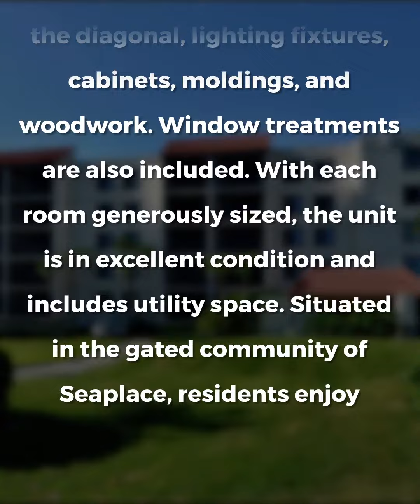Luxurious Beachfront Condo in Seaplace | Stunning Gulf Views & Resort-Style Amenities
Welcome to your dream beachfront condo in the prestigious Seaplace community, offering an unparalleled lifestyle with breathtaking partial views of the Gulf of Mexico. This meticulously updated two-bedroom unit is a testament to luxury and comfort, featuring a screened-in lanai perfect for savoring the serene Gulf ambiance.

Key Features:

Recently Updated Interiors: Enjoy the elegance of granite countertops, 18-inch tiles set on the diagonal, and high-end lighting fixtures that illuminate the refined taste throughout the condo. The attention to detail in the cabinets, moldings, and woodwork adds a touch of sophistication.
Generous Living Spaces: Each room is thoughtfully sized, providing ample space for living and entertaining. The inclusion of window treatments and utility space ensures convenience and functionality.

Exclusive Community Amenities: Seaplace is not just a home but a lifestyle. With two heated swimming pools, a kiddie pool, and two spas, relaxation is at your doorstep. The beachfront clubhouse with a state-of-the-art fitness center, Gulf-side barbecue area, laundry facilities, three Har-Tru tennis courts, a one-mile walking trail, and a playground offers endless enjoyment and convenience.

Gated Community with On-Site Staff: Security and assistance are always within reach, ensuring a peaceful and worry-free living environment.
This condo is an exceptional opportunity to own a piece of paradise in the gated community of Seaplace, renowned for its resort-style amenities and breathtaking Gulf views. Whether you're seeking a tranquil retreat or an active lifestyle, this property caters to every desire.

Is Now the Time to Buy/Sell?